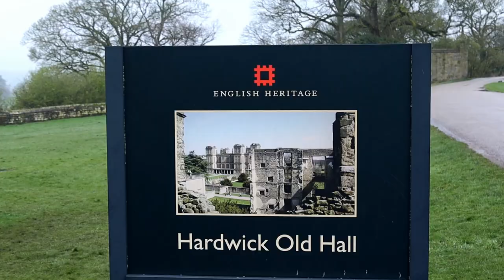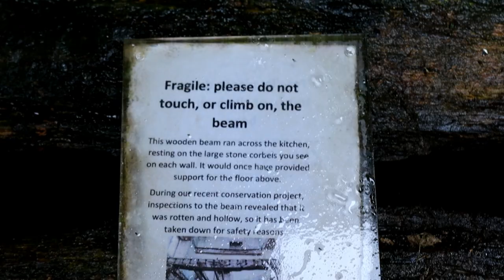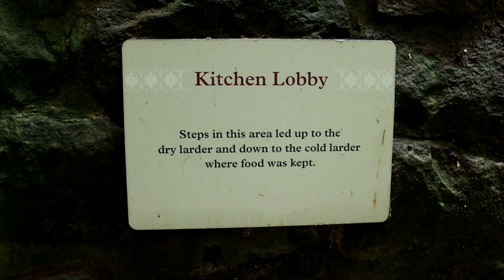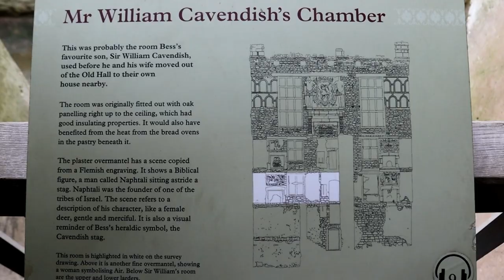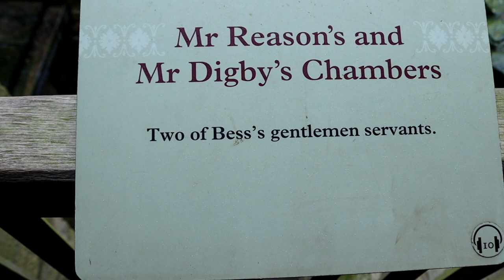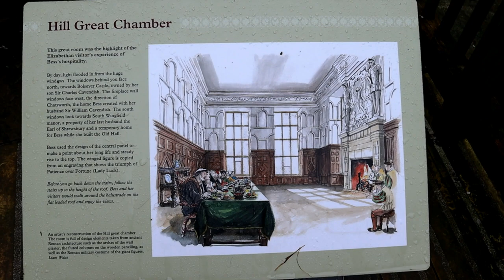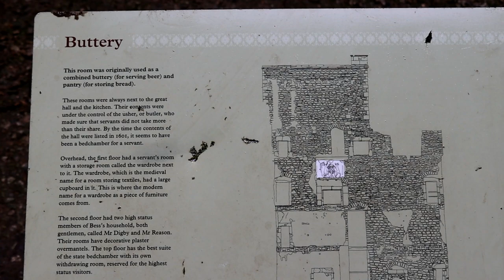Hardwick Old Hall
In this video we take a look around Hardwick old Hall & share its history.